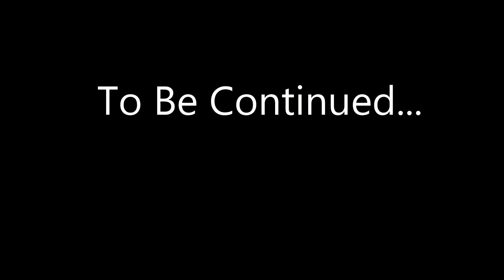To Me, My X-Men! | Lego Marvel Superheroes Part 8